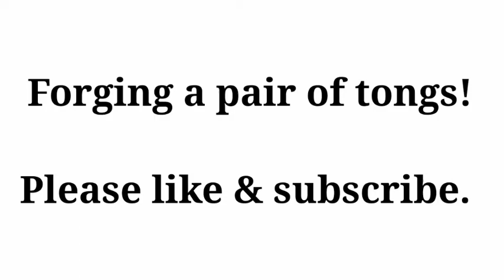Forging a pair of tongs! - 4 weeks of forging with Alec Steele -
Doing the Alec Steele 4weeksofforging challenge, this is week two and forging tongs. I have previously done only one tong that have held up, and then with help from my friend Hasse. I have been practicing like crazy and I am happy with the result!

 Here is the link if you want to do it yourself :)

Maybe a tong? Or hammer? Or maybe some scrollwork? I am up for any challenge and if it fails is it just another lesson learned.

Cheers!
Linus